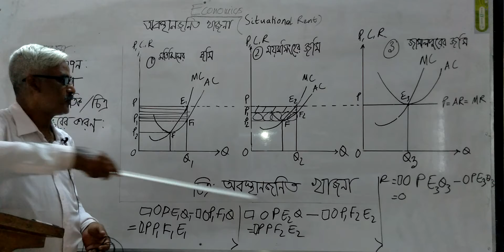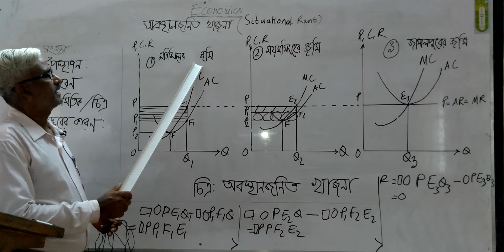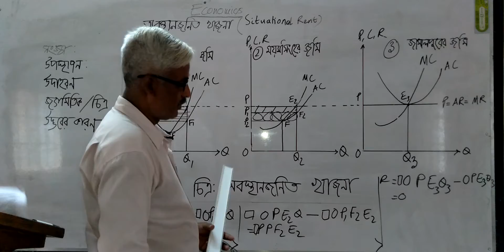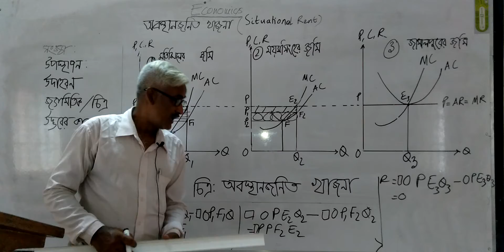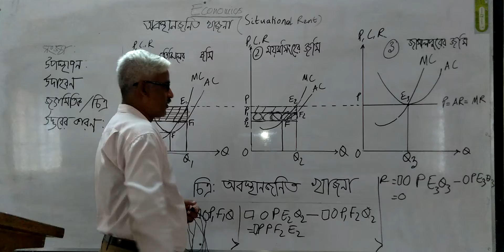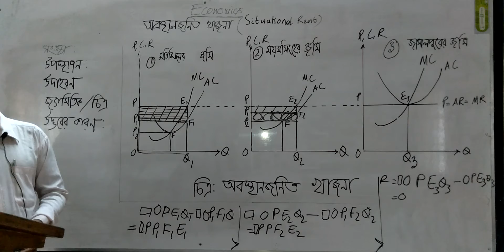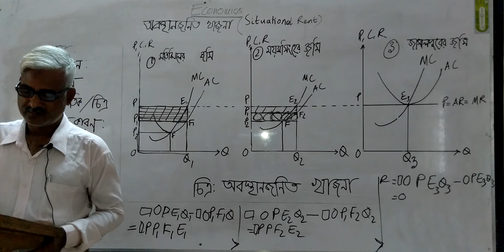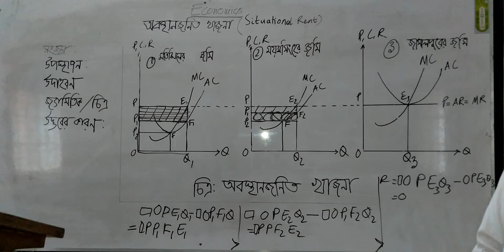Economics 1st Paper /8